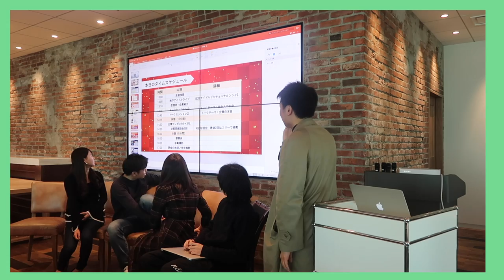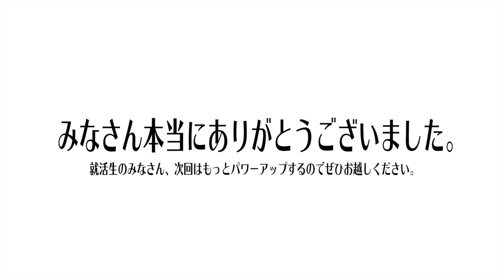はじめて就活イベント開催したら色々やばかったwww【しゅんダイアリー】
ご協力していただいた方々、本当にありがとうございました。

（50音順）

今月インタビューさせていただいた方々

はあちゅうさん

旦那観察日記の予約開始されました！